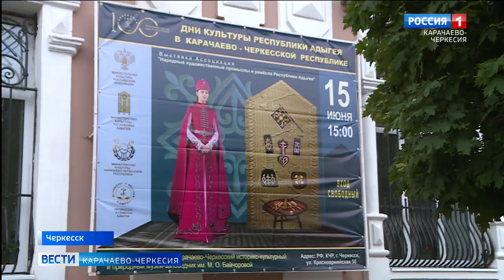В Черкесске открылась выставка работ народных умельцев из Адыгеи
В Черкесске открылась выставка работ народных умельцев из Адыгеи. Этот регион России, как и Карачаево-Черкесия, в этом году отмечает 100-летний юбилей, а потому взаимные мероприятия в этих республиках, а также в Кабардино-Балкарии проходят один за другим